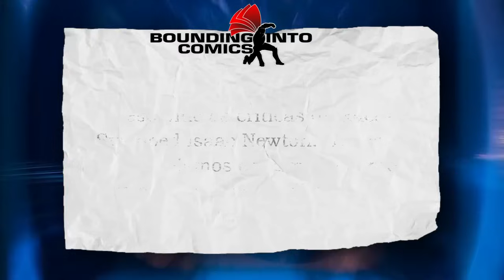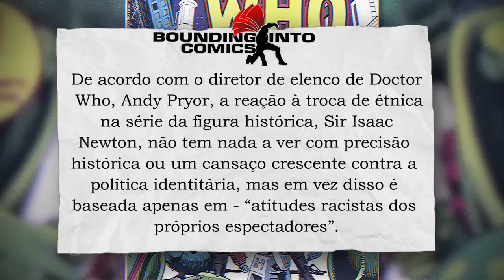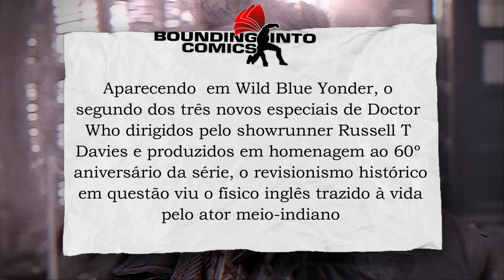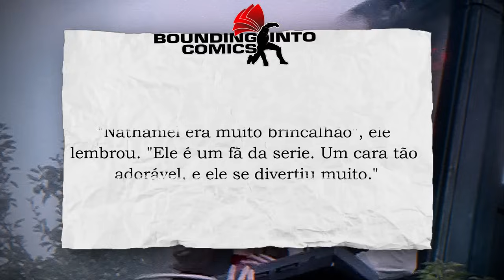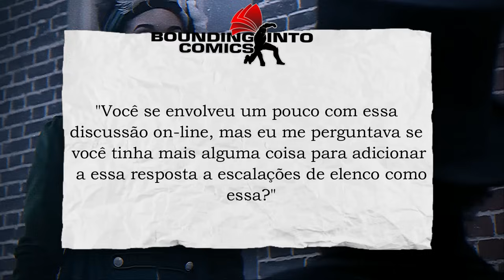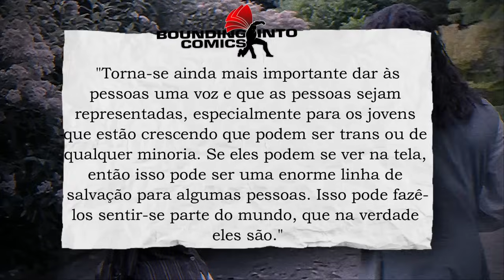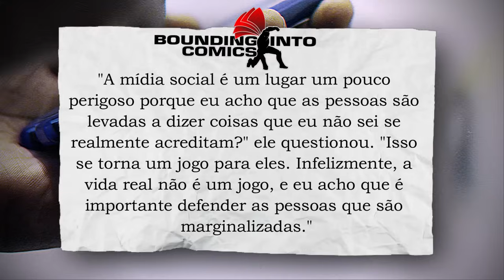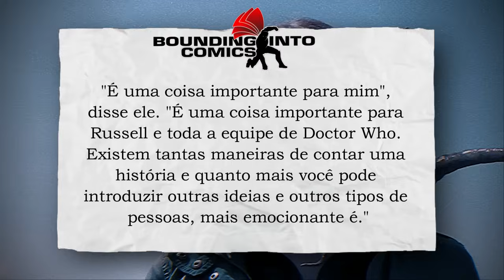DIRETOR DE DOCTOR WHO, CHAMA FÃS DE R4CIST4S POR RECLAMAÇÃO JUSTA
Um personagem que existiu é retratado de forma errada em uma série e o diretor chama que reclama de racist@. DIRETOR DE DOCTOR WHO Atualiza narrativa ao absurdo.

GERTRUDE HIMMELFARD
ROGER SCRUTON